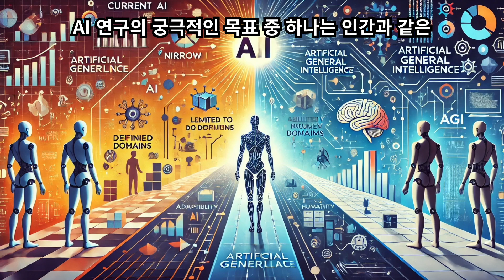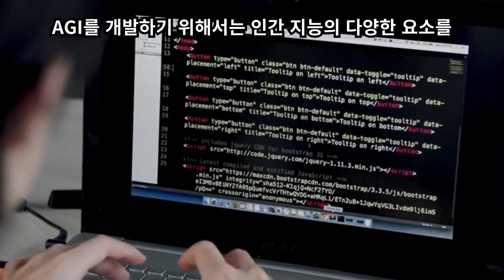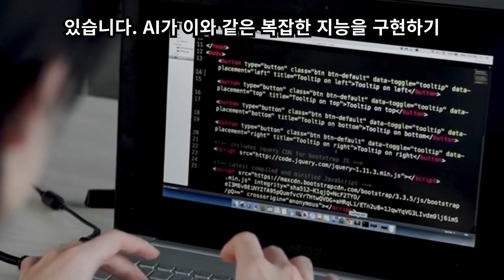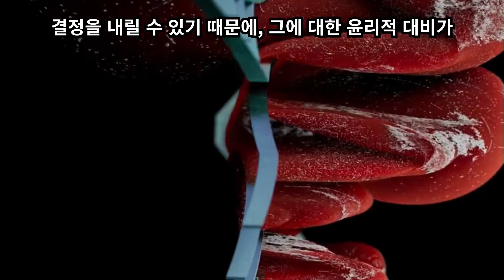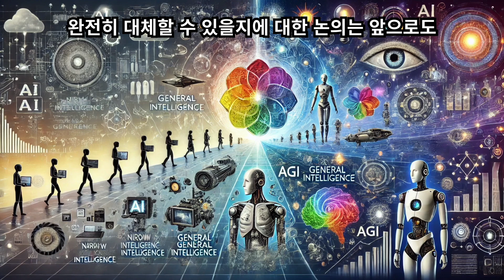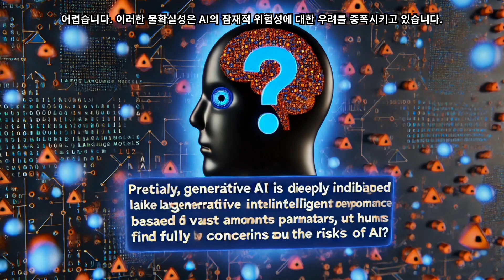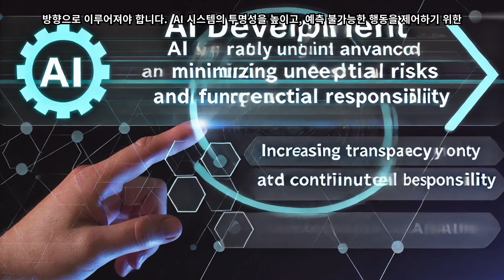AI가 인간 지능을 넘어설 수 있을까?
AI(인공지능)의 발전 속도는 인간 사회에 다양한 변화를 불러일으키고 있으며, AI가 인간 지능을 넘어설 수 있을지에 대한 논의는 철학적, 기술적, 윤리적 차원에서 중요한 질문을 던지고 있습니다. AI가 단순한 자동화 도구를 넘어 인간의 지적 능력을 능가할 수 있는지, 그리고 만약 그렇다면 그것이 어떤 영향을 미칠지에 대한 논의는 앞으로도 계속될 것입니다. 여기서는 AI의 현재 상태, 미래의 발전 가능성, 인간과 AI의 협력 가능성, 그리고 AI의 사회적·윤리적 영향까지 다양한 측면을 살펴보겠습니다.
1. AI의 협력적 지능 :
오늘날 AI는 주로 '좁은 AI(Narrow AI)'로 분류됩니다. 좁은 AI는 특정 작업에 특화된 시스템으로, 인간의 지능을 완전히 대체하지는 않지만, 특정한 업무나 과제에서 뛰어난 성능을 보입니다. 예를 들어, 구글의 AlphaGo는 바둑에서 세계 챔피언을 이긴 최초의 AI로 주목받았고, IBM의 Watson은 퀴즈쇼에서 우승한 뒤 의학 연구와 법률 분석에 활용되면서 인간 전문가들이 처리하는 정보의 양을 효율적으로 소화하는 능력을 보여주었습니다.
AI의 강점 : 좁은 AI는 주어진 데이터를 학습하여 특정한 작업을 효율적으로 처리하는 데 능합니다. 예를 들어, 음성 인식 시스템은 대량의 데이터를 바탕으로 인간의 음성을 정확하게 인식할 수 있으며, 이미지 인식 시스템은 인간보다 더 빠르게 이미지를 분석하고 분류할 수 있습니다. 자연어 처리(NLP) 역시 AI의 한 분야로, 인간의 언어를 이해하고 처리하여 번역, 텍스트 요약, 챗봇 응답 생성 등 다양한 응용 프로그램에서 활용되고 있습니다.
AI의 한계 : 하지만 이러한 좁은 AI는 특정한 분야에서만 우수한 성능을 보이며, 새로운 문제나 전혀 다른 분야로 확장할 수 있는 능력은 부족합니다. 인간은 다양한 분야에서 유연하게 사고하고 문제를 해결할 수 있는 능력을 갖추고 있지만, 현재의 AI는 제한된 데이터와 알고리즘에 기반한 문제 해결 능력만을 가지고 있습니다.
2. 강한 AI(AGI) : 인간 지능에 필적할 수 있을까?
AI 연구의 궁극적인 목표 중 하나는 인간과 같은 일반적인 지적 능력을 갖춘 '강한 AI(AGI, Artificial General Intelligence)'를 개발하는 것입니다. AGI는 다양한 상황에서 인간처럼 사고하고 적응하며 문제를 해결할 수 있는 능력을 지닌 AI를 의미합니다. 현재 AI는 특정한 작업에서는 뛰어난 성능을 발휘할 수 있지만, 인간처럼 유연하게 사고하고 새로운 문제를 해결하는 능력을 아직 갖추지 못했습니다.
AGI의 정의 : AGI는 인간처럼 여러 분야에 걸쳐 학습하고, 다양한 상황에 적응하며, 창의적 사고와 직관을 통해 문제를 해결할 수 있는 AI를 의미합니다. 예를 들어, 인간은 수학 문제를 푸는 동시에 예술 작품을 감상하거나, 대화를 통해 감정을 읽고 상황을 분석하는 등 다양한 활동을 수행할 수 있습니다. AGI는 이러한 인간의 지적 능력을 모방하는 AI를 목표로 합니다.
AGI 개발의 어려움 : AGI를 개발하기 위해서는 인간 지능의 다양한 요소를 완벽히 이해하고 이를 AI로 구현하는 것이 필요합니다. 그러나 이는 기술적으로 매우 도전적인 과제입니다. 현재의 AI는 특정 데이터를 학습하고 그 데이터를 바탕으로 작업을 수행하는 방식으로 동작하지만, 인간 지능은 더 복잡한 사고, 추론, 창의성을 포함하고 있습니다. AI가 이와 같은 복잡한 지능을 구현하기 위해서는 여러 가지 어려운 문제를 해결해야 합니다.
인공지능 연구에서의 난관 : AGI 개발에 있어 가장 큰 도전 과제 중 하나는 '지식의 전이(transfer learning)'입니다. 인간은 한 분야에서 얻은 지식을 다른 분야로 쉽게 전이할 수 있지만, AI는 특정 분야에 특화되어 있어 새로운 문제에 적응하는 데 어려움을 겪습니다. 또한, 감정 인식, 직관적 사고, 사회적 상호작용 등의 인간의 고유한 능력은 아직 AI가 구현하지 못한 영역입니다.
3. 슈퍼 지능(Superintelligence) : AI가 인간을 능가할 수 있을까?
'슈퍼 지능(Superintelligence)'이란 인간의 모든 지적 능력을 넘어서는 AI를 의미합니다. 이는 단순히 인간과 비슷한 수준의 지능을 갖춘 AI가 아니라, 인간을 훨씬 능가하는 수준의 사고력, 창의성, 문제 해결 능력을 가진 AI를 말합니다. 이론적으로 슈퍼 지능은 인간이 풀기 어려운 문제를 해결하고, 인간의 상상력을 초월하는 새로운 기술과 지식을 창출할 수 있는 존재로 상정됩니다.
슈퍼 지능의 가능성 : 몇몇 AI 연구자들은 AI가 AGI를 넘어서 슈퍼 지능 단계에 도달할 가능성이 있다고 주장합니다. AI는 이미 인간이 처리할 수 없는 대량의 데이터를 빠르게 분석하고, 복잡한 문제를 해결하는 데 뛰어난 성과를 보이고 있기 때문에, 기술 발전이 지속된다면 슈퍼 지능에 도달할 수 있다는 시각입니다. 이때 AI는 인간의 지적 능력을 훨씬 능가하는 능력을 갖추게 될 것입니다.
윤리적 우려 : 그러나 슈퍼 지능이 도달했을 때, 그 결과가 인류에 미칠 영향에 대한 우려도 큽니다. 스티븐 호킹, 일론 머스크, 빌 게이츠 등 여러 유명 인사들이 AI의 발전이 통제 불가능한 수준에 도달할 경우, 인류의 생존을 위협할 수 있다고 경고한 바 있습니다. 슈퍼 지능은 우리가 제어할 수 없는 방향으로 발전하여 인류의 이익에 반하는 결정을 내릴 수 있기 때문에, 그에 대한 윤리적 대비가 필수적입니다.
4. AI와 인간의 공존 가능성 :
AI가 인간 지능을 완전히 대체하거나 능가하는 미래를 상상하기 전에, AI와 인간이 협력하여 상호 보완적인 관계를 맺는 가능성도 고려해야 합니다. '증강 지능(Augmented Intelligence)' 개념은 AI가 인간의 지적 능력을 보완하고 증강하는 역할을 한다는 아이디어입니다. AI는 방대한 데이터를 처리하고 분석하는 데 능하지만, 인간은 창의적이고 직관적인 문제 해결 능력을 가지고 있습니다. 이러한 상호 보완적 관계는 더 나은 성과를 낼 수 있는 잠재력이 있습니다.
증강 지능의 사례 : 의료 분야에서 AI는 대량의 의료 데이터를 분석하고 패턴을 찾는 데 유용하지만, 최종적인 진단과 치료 계획 수립은 여전히 의사의 판단에 의존합니다. 이와 같은 협력적 관계는 AI와 인간이 각각의 강점을 살려 문제를 해결할 수 있는 방식입니다. 또한, 금융, 법률, 교육 등 다양한 분야에서도 AI와 인간의 협력은 이미 일어나고 있으며, 향후 더욱 강화될 가능성이 큽니다.
AI와 인간의 협력 강화 : AI는 인간이 반복적이고 시간 소모적인 작업을 줄여 더 높은 수준의 창의적, 전략적 업무에 집중할 수 있도록 도와줄 수 있습니다. 예를 들어, AI는 학습 플랫폼에서 학생들의 학습 패턴을 분석하여 맞춤형 교육 콘텐츠를 제공하고, 인간 교사는 이러한 데이터를 바탕으로 학생들의 강점과 약점에 맞는 교육 전략을 수립할 수 있습니다.
5. AI 발전의 사회적·윤리적 영향
AI가 인간 지능을 넘어서는 것은 기술적인 문제만이 아니라, 사회적·윤리적 문제도 동반됩니다. AI가 발전하면서 직업 시장, 경제 구조, 사회적 불평등, 윤리적 책임 등 다양한 문제가 제기될 수 있습니다.
일자리와 경제 변화 : AI는 이미 여러 산업에서 자동화를 촉진하고 있으며, 이는 일자리의 대규모 변화로 이어질 수 있습니다. 반복적인 작업이나 데이터를 처리하는 직업은 AI로 대체될 가능성이 높습니다. 반면에, 창의적이고 감정적으로 민감한 작업은 인간의 역할이 더 중요해질 수 있습니다. 따라서, AI의 발전이 사회 전반에 미치는 영향을 고려해 미래의 직업 환경에 대비해야 합니다.
윤리적 책임 : AI가 인간의 의사결정을 대신하는 상황이 많아지면서, AI 시스템이 내리는 결정의 윤리성에 대한 문제가 대두됩니다. AI가 내린 결정이 잘못된 결과를 초래할 경우, 그 책임은 누구에게 있는가? AI 시스템의 투명성과 공정성을 어떻게 보장할 것인가? 이러한 질문에 대한 답을 찾기 위해 AI의 윤리적 기준을 수립하고, 이를 감독할 체계적인 시스템이 필요합니다.
결론적으로, AI는 특정한 분야에서는 이미 인간 지능을 능가하는 성과를 보여주고 있습니다. 그러나 AI가 일반 지능(AGI)을 넘어 슈퍼 지능으로 발전하여 인간의 모든 지적 능력을 초월하는 단계에 도달할 수 있을지는 아직 미지수입니다. AGI와 슈퍼 지능은 기술적, 철학적, 윤리적으로 해결해야 할 많은 과제를 안고 있습니다.
AI가 인간을 완전히 대체할 수 있을지에 대한 논의는 앞으로도 지속될 것이며, 그 과정에서 AI의 역할과 한계, 인간과의 협력 가능성, 그리고 사회적 영향을 면밀히 검토할 필요가 있습니다. 중요한 것은 AI의 발전을 단순히 기술적 혁신으로만 보지 않고, 인류의 복지와 사회적 발전에 기여하는 방향으로 이끌어 가는 것입니다.
지성의숲 채널 운영자(성필원)는 무계획적인 사상가를 뜻하는 'kabbu'라는 필명으로 활동하며, 스스로를 학문과 성공의 지혜를 결합시킨 최초의 세속 철학자로 칭한다. 기존의 인식과 완전히 다른 의미있는 삶의 철학을 추구하면서 그 결과물을 글과 강연을 통해 발표하고 있다. 『양처럼 살 것인가 늑대처럼 살 것인가』와『생존』, 『정보브로커』,『인간농장』등 다수의 저서를 펴냈으며, 『내 안의 백만장자』와 『행동하라! 그러면 부자가 되리라!』를 직접 번역해 책으로 내기도 했다. 페이스북의 20만명 ‘힘이되는 좋은글’ 같은 다양한 사이트들도 운영중이다.